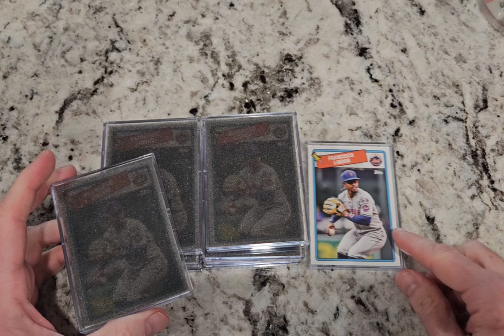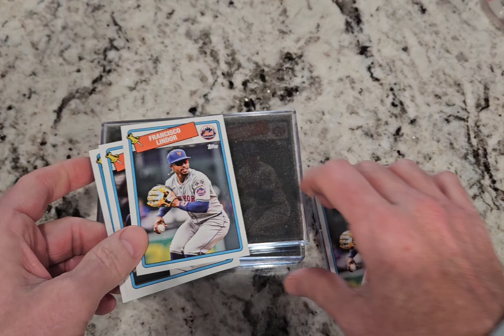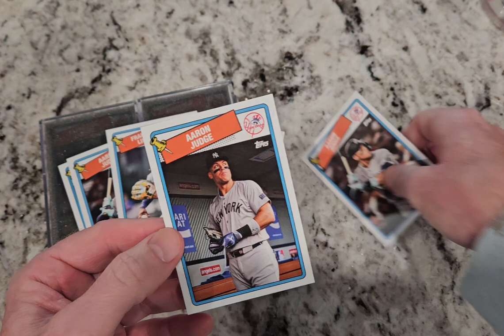2024 Throwback Thursday Set #41 1988-89 Topps Hockey AARON JUDGE PHOTO VARIATION HIT!!!